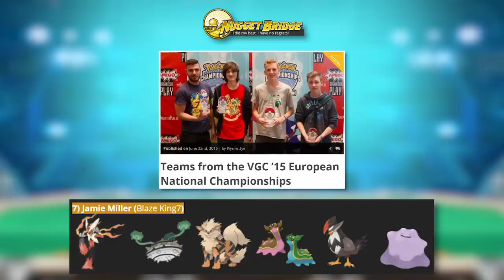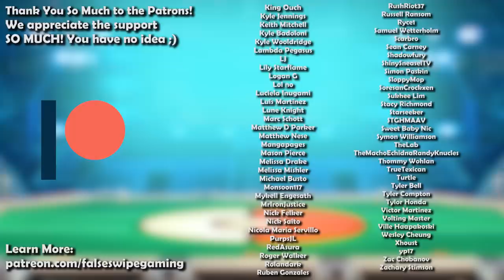How GOOD was Staraptor ACTUALLY? - History of Staraptor in Competitive Pokemon (Gens 4-7)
Staraptor is this week’s Pokemon for our competitive history series! Join False Swipe Gaming in this brief overview of Staraptor in competitive Pokemon!

0:00 - Intro
0:48 - DPP/Gen 4
4:50 - BW/Gen 5
6:46 - Gen 5 VGC
7:23 - XY/Gen 6
9:18 - Gen 6 VGC
11:24 - SM/Gen 7
12:04 - VGC Gen 7
12:34 - Outro

Game Capture Artist:
Jago